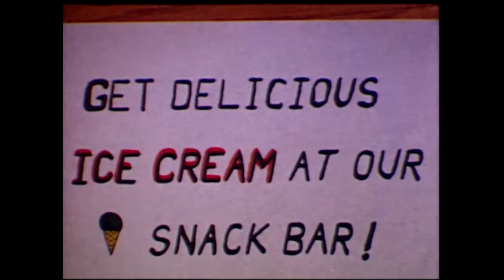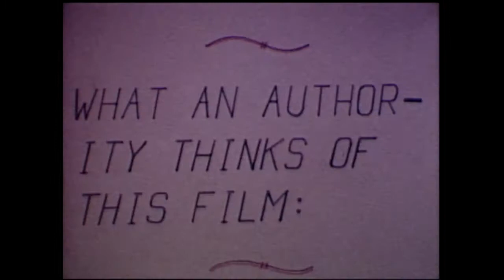Experimental Techniques in Stop-Motion Animation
This is our (Paraglass Productions) very first film. You'll see the original Paraglass Productions logo, which is very different from the current one. It was done in 1970 and is an assemblage of our experimentation, as the title suggests, with stop-motion animation. We used a Revere 8mm Cine Camera from the 40's-50's and achieved single frame capability by "flicking" the trigger button so that it would advance by one frame only. Nonetheless, this rudimentary technique, I think, yielded some pretty incredible results which we hope were well illustrated in this little film. We hope you will enjoy it and be, at least, a little amused.